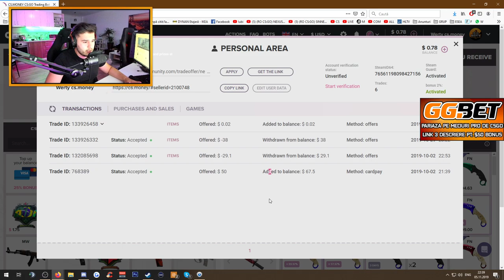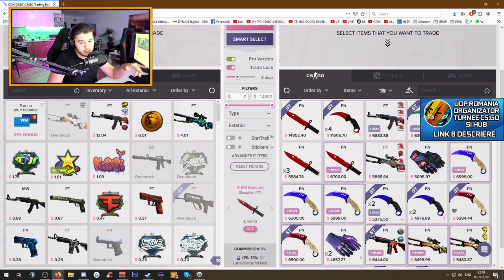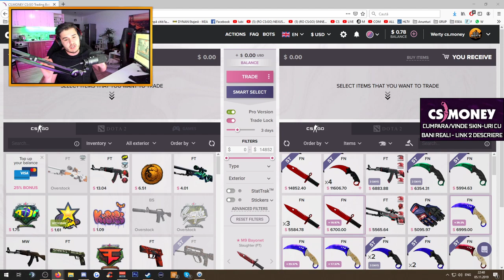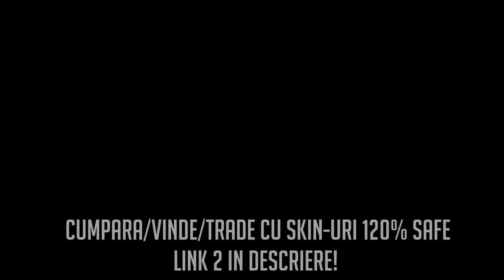🔴(LIVE CS) NEXUS GAMING (RO) vs. FANTASTIK (CRO) - SXE SE INTOARCE LA NEXUS! $10,000 RES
✅4►🎁COD REDUCERE PCGARAGE: W3DX8Z4Y
✅7►💎INSTAGRAM: werty.caster
✅8►🏁HUB Romania 100 EUR premii si TURNEE CS:GO by UDP ROMANIA
✅13►📌INSTAGRAM: werty.caster

✈️📆FAN MEETING-URI SI EVENIMENTE CU WERTY📆✈️
*8-10 NOIEMBRIE - BUCURESTI - Bucharest Gaming Week (FAN MEET + Finala ESL SEC $5000 + Finala KFC Arena $5000)
*15 NOIEMBRIE - CLUJ - Digital Crusade by Transylvania eSports Competition

✅🥇SERVER CSGO: connect arena.playarena.ro
✅🥇SERVER CSGO: csgo.playarena.ro

🥉🥉🥉🥉CE E BUTONUL DE JOIN SI CE VA OFER?🥉🥉🥉🥉
Apasand butonul de JOIN imi puteti oferi suport lunar pe 4 nivele (10/50/100/200 RON), iar eu va voi oferi niste bonusuri fata de ceilalti vieweri (💰 GIVEAWAY-uri, ✒️sign pe Steam, 🎯invite in grup Instagram de chat, 🎊add pe Steam, 🎮1v1 cu mine cand doriti, etc.) - Pentru detalii, apasa butonul JOIN (ALATURA-TE) de langa butonul de subscribe!

🌀PROMOVARE SERVER  - 25 EURO (Ma joc 1h 30 pe LIVE pe server tu IP in titlu + pus sub donatii in descriere timp de 4 ore de stream+spam chat)
🌀PROMOVARE INSTAGRAM - 10 EURO (Spam chat + tag story)
🌀ADD STEAM - 10 EURO / JOIN CU ESPORTS ULTRAS
🌀SIGN PROFIL - 2 EURO / JOIN CU MEMBRU GALERIE

🔻🔻RAMAI LA CURENT CU MECIURILE 🔻🔻
► Apasa pe clopotel pe YT!

Pentru a-mi arata recunostinta pe termen lung fata de voi:
✪✪✪✪ TOP : Habba -€1500 ✪✪✪✪
★Alex Lucian - €1243★JUN - €754 ★UDP Romania - €682 ★Preda - €450★ROOGi - €450 ★OvaLa- €394★Rautate - €376★AnThraX -€356★TheAV-PolO- €330 ★Tibs- €330★Shadow- €321★Ca1ne- €295★Adi -€256★Veteranu- €250 ★DaNoNiNo! - €241 ★CristianNNB -€220★[RO] iMp -€207 ★ ANa- €200 ★Katalyn87kta- €195★vLc - €190 ★ZOBY - €186
Va multumesc!

📺SETUP:
► 3 monitoare (3x 1080p)
► Microfon de studio Rode NT USB
► Intel i7 6700K @4,6GHz; GTX 1070 ASUS STRIX; 16GB RAM Corsair Vengeance 3,200 MHz; 2TB HDD, 256GB SSD.

​❓: Cati ani ai, de cat timp faci asta, de unde esti, ce faci in rest, ce rank ai in CS:GO?
​✅: Am 22 de ani, fac casting meciurilor de CS:GO din luna Aprilie a anului 2017, sunt din Cluj-Napoca, sunt student, am rank-ul Legendary Eagle (LE) in mica masura in care ma joc.